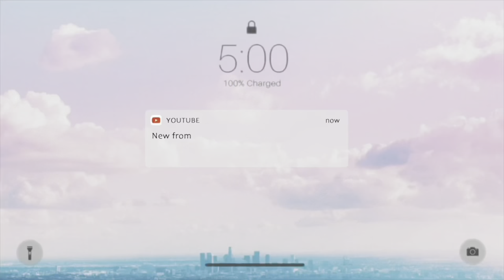African Village Life/Cooking Most Popular Common Traditional Village food/Breakfast,Milking by hand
Cow milking by hand,Cooking Most Popular common Traditional Village food,Breakfast &Milking milk by using primitive technology